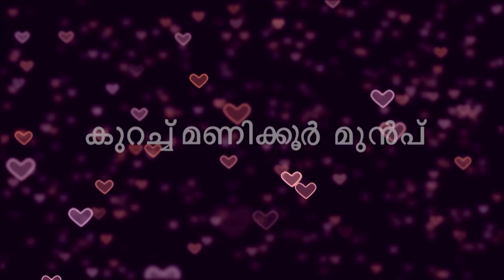STAR Priyamanasam 73 TD 13 11 17 n